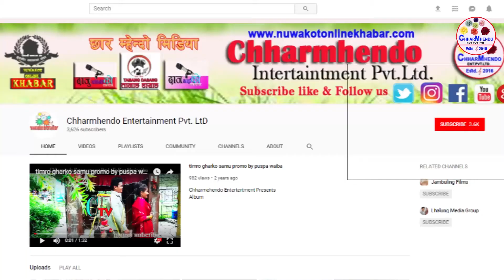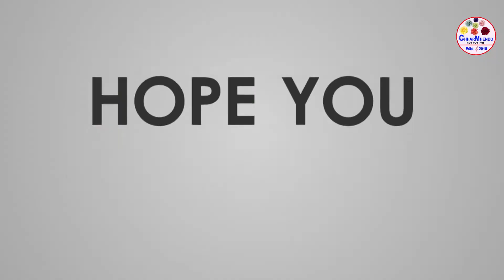kafalpani sundar wasti /laafe Village seen Drone Shoot by Pushpa वाइबा